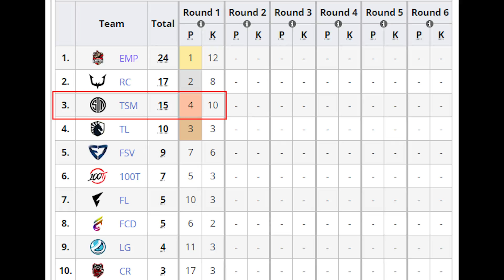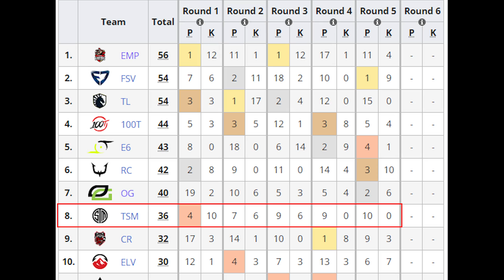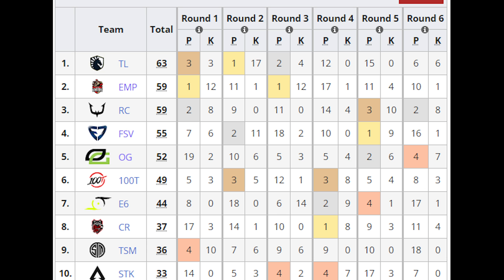TSM Highlights | Group A vs B | ALGS Sweden Day 1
0:00 Game 1
2:30 Game 2
4:34 Game 3
6:58 Game 4
8:59 Game 5
11:36 Game 6